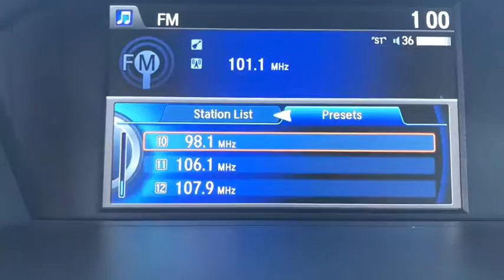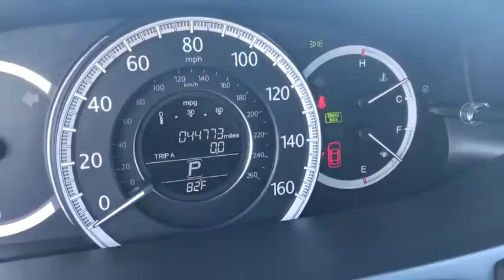2015 Honda Accord Sedan Phoenix, Peoria, Scottsdale, Avondale, Surprise, AZ S6988A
2015 Honda Accord Sedan EX-L - Stock#: S6988A - VIN#: 1HGCR2F82FA012277

Peoria Subaru
8590 W Bell Rd